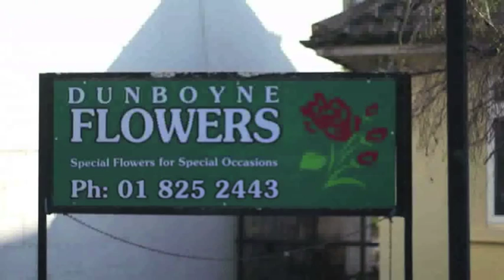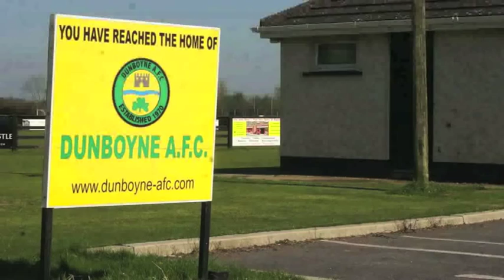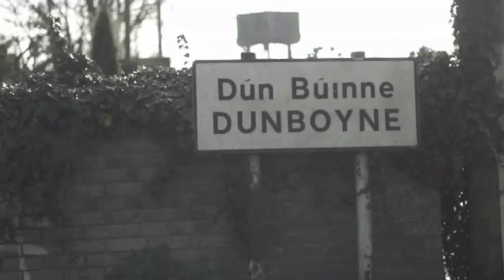Waltzing Through Dunboyne